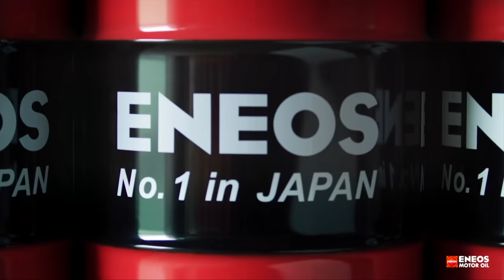Kigyulladt az autója, mert otthon szerelte - Check Engine Technika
Tominál ezúttal nem tuning, hanem kármentés zajlik: egy elhibázott tömítés csere miatt kigyulladt egy W212-es Merci. Érdemes megnézni az okokat, és akkor már a típushibákat is.